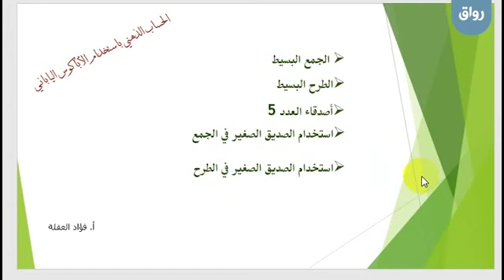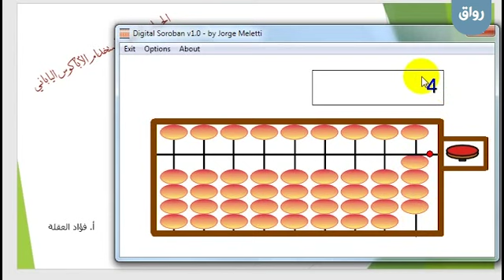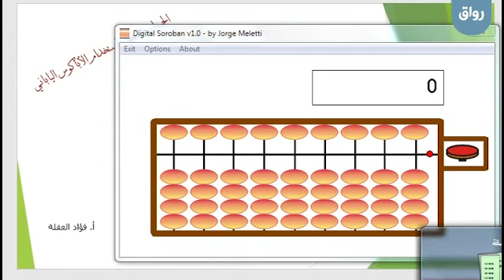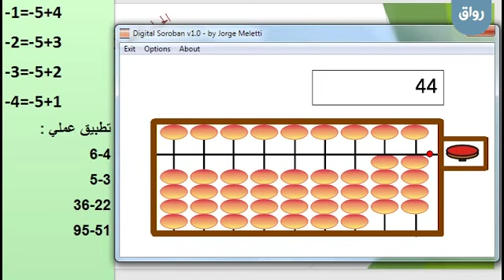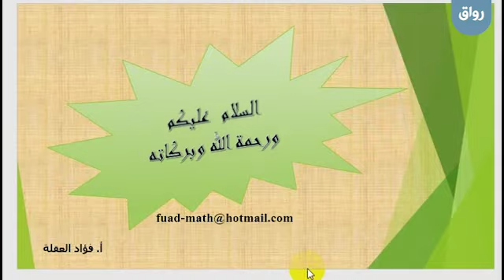رواق: الحساب الذهني باستخدام الأباكوس الياباني - 2 - 5